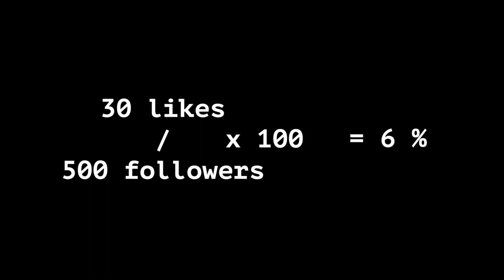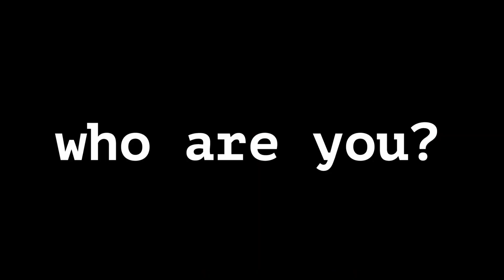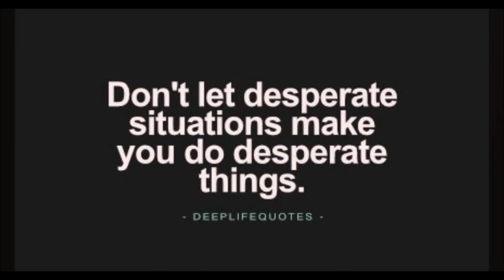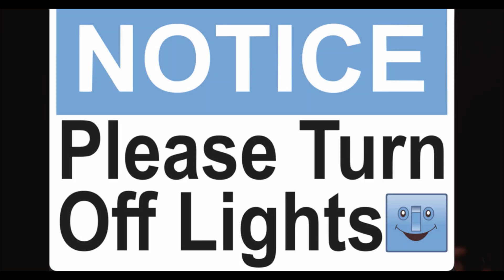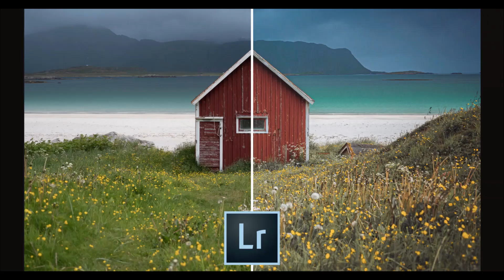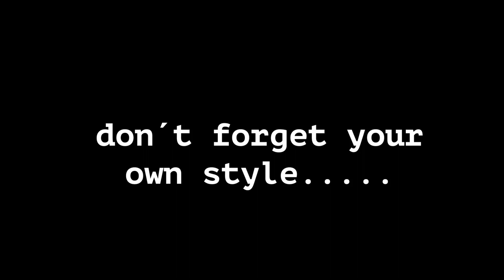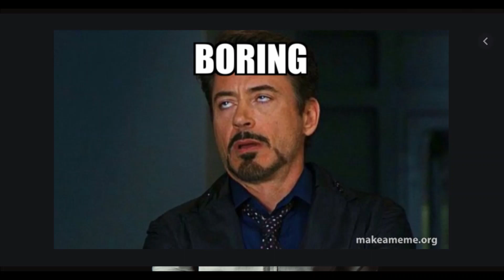Urban Agriculture Initiative: How to use Social Media Tools in an Effective Way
This video gives insight on how to use social media tools in an effective way in your urban food initiative and is part of an online interactive workshop called "Growing Jobs in Urban Agriculture", hosted by the Norwegian social enterprise Nabolagshager, in collaboration with the County Governor of Oslo and Viken and other EdiCitNet partners.

This workshop aimed to facilitate exchange among practitioners working on urban agriculture, researchers, policy-makers and aspiring entrepreneurs on a major challenge urban farmers are facing: the need to develop business models that are tailored to their community’s needs and the wants of their customers.

An interactive space was provided for more than 40 participants to explore business models for urban agriculture, with 8 different sessions of 30 minutes each. The sessions were highly interactive with short sessions of knowledge transfer from experts in the field accompanied by space to work in groups through real-life cases. The goal was for participants to gain an in-depth understanding of how to develop their own business model for an urban agriculture enterprise.

This collaborative work paved the way for the creation of a new practical playbook called “Growing Jobs in Urban Agriculture”, a publication designed to allow existing ECS initiatives – and aspiring ones – to identify the necessary and sufficient conditions for economic and social success, and equip them with a tool to explore solutions and address the needs of their organisations. This playbook is available now for download at the EdiCitNet Marketplace